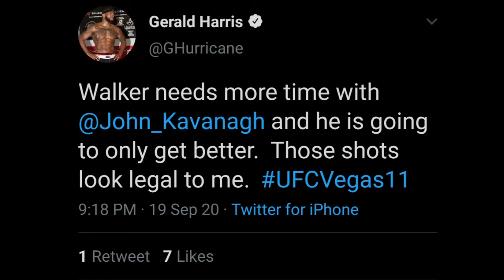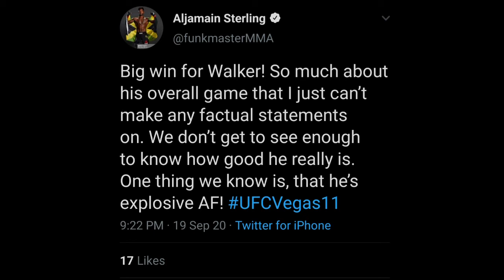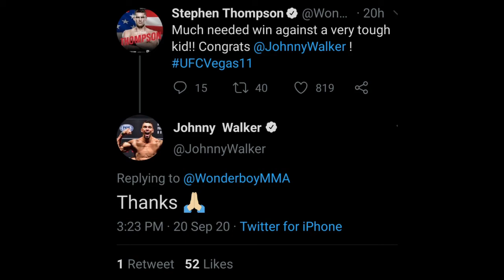UFC Fighters reacts to Johnny Walker defeating Ryan Spann via TKO in round 1 at UFC Vegas 11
Jon Jones, Alex Volkanovski, Megan Anderson, Stephen Thompson, Dominick Reyes, Aljamain Sterling and more UFC Fighters reacts to Johnny Walker defeating Ryan Spann via TKO in round 1 at UFC Vegas 11.